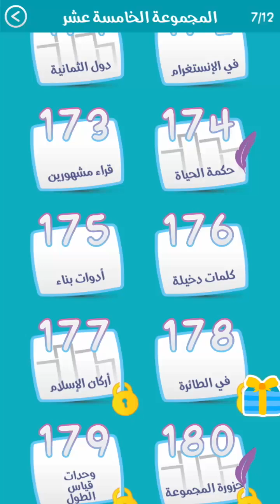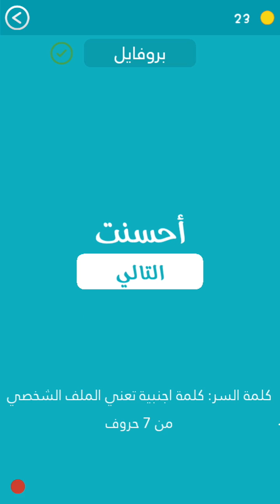المرحلة 176 كلمات دخيلة كلمة السر هي كلمة أجنبية تعني الملف الشخصي من 7 حروف